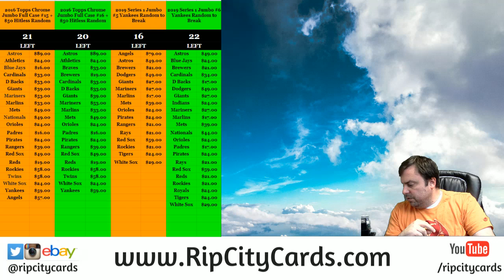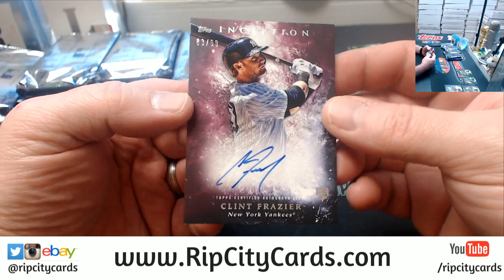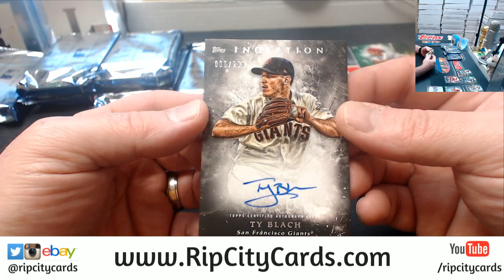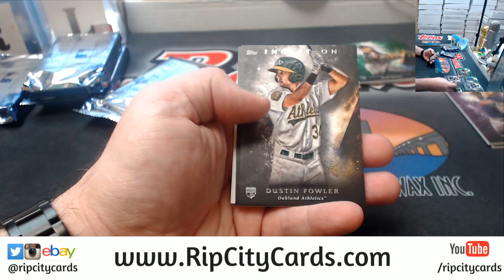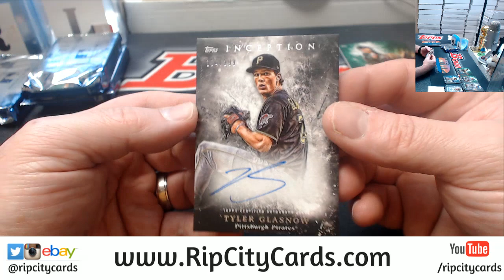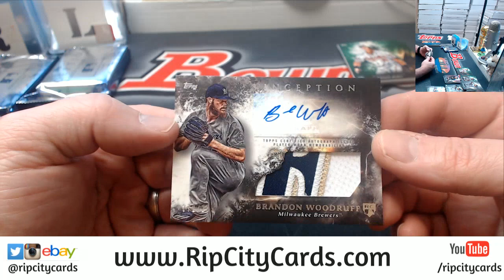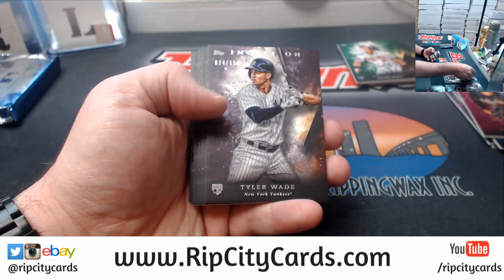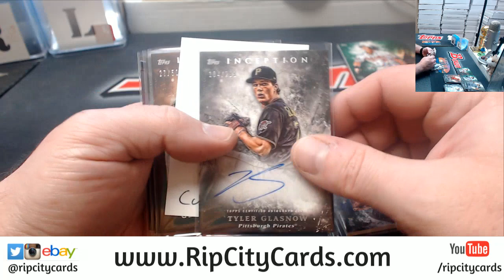2018 Topps Inception Baseball 8 Box #25 EBAY